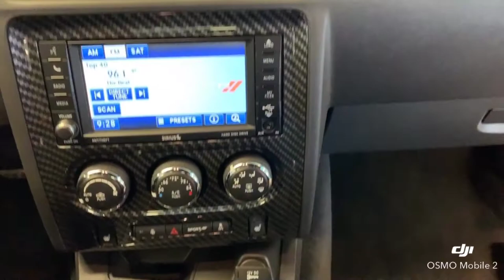2012 Dodge Challenger SRT8 - 200165A | McCloskey Motors in Colorado Springs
Check this out!!! ⤵️
2012 Dodge Challenger SRT8 Stk# 200165A
Super Clean, Low Miles!! Dark Slate Gray 2012 Dodge Challenger SRT8 392 with 6.4 Liter SRT HEMI, Six-Speed Manual Transmission, Low Miles, and Spacious Interior. This is the HEMI that brings the Challenger legend to life with 470 horsepower and 470 pound-feet of torque, the 6.4-liter monster motor in the SRT8 392 ensures only a handful of cars will be able to keep up. Service records available, all mopar parts, custom exhaust, intake, factory stripes.  Aside from performance, this HEMI has 17508 miles BELOW market average. The SRT8 392 includes premium leather with accent stripes, 20-inch SRT wheels with performance tires, a functional hood scoop, rear spoiler, performance-tuned steering, Large Brembo brakes front and rear, moonroof, SiriusXM, heated Suede race-style seats, and HomeLink. The 2012 Dodge Challenger's front bucket seats are wide and firm, with good side bolstering and adjustable lumbar support and the amount of trunk space in this Modern-Day muscle car is unheard of- 16.2 cubic feet. This vehicle passed our McCloskey Safety Inspection and is backed by our National Quality Dealer of the Year Award. We are an ''A+'' Better Business Bureau Rated Business. We offer low interest rate financing, low down payments and the highest trade allowances in the state! Here at McCloskey we do things a bit differently, we shop our competition every day to ensure a great value to you. Come on down and experience it for yourself. This McCloskey Assured vehicle includes a 2 month/2000 mile Warranty and a Vehicle History Report!! At McCloskey we strive to provide ASSURANCE, TRUST, VALUE AND QUALITY! * This vehicle does not qualify for $4k for trade promotion.